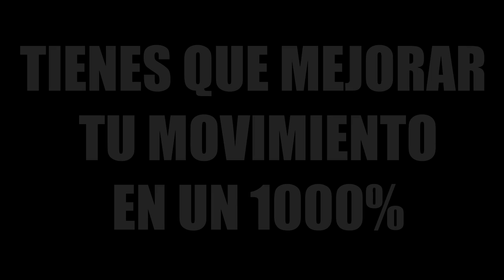ADIOS AL AIM ASSIST...... APEX LEGENDS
Gamertag: ElectroCHET0
competitive player

ASK:
ask.fm/ElectroCHET0 YT
ElectroCHETO